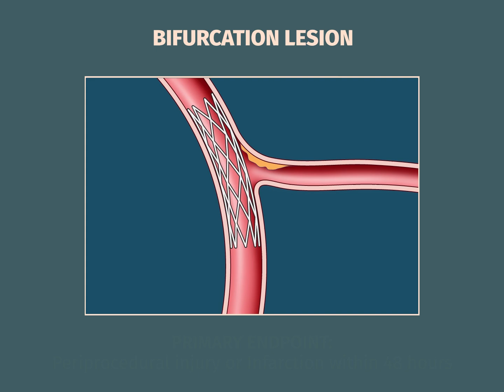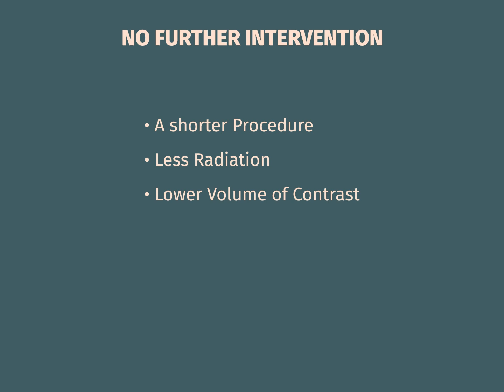Provisional stenting in bifurcation lesion: benefit of side branch intervention? EuroPCR 2023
In a trial of patients with bifurcation lesions, main branch stenting and POT, ending the procedure with no further intervention was noninferior to POT-side-POT or kissing balloon inflation for myocardial injury or infarction, and less likely required a second stent.